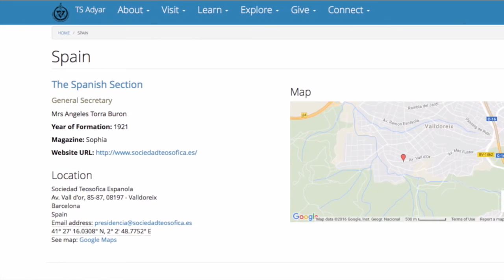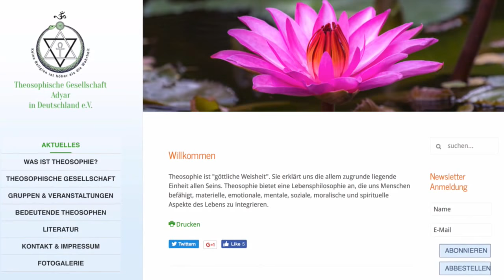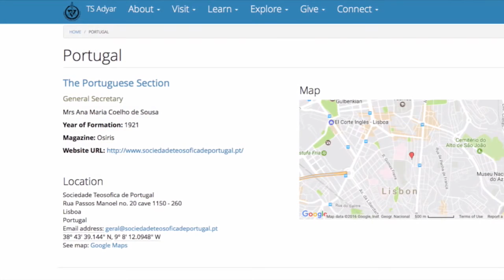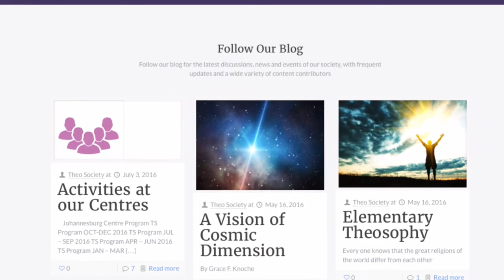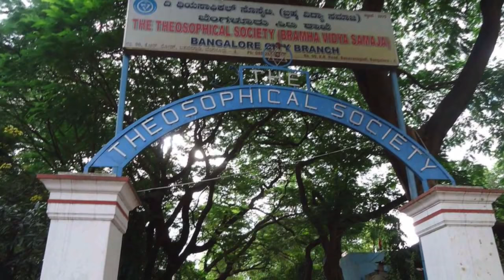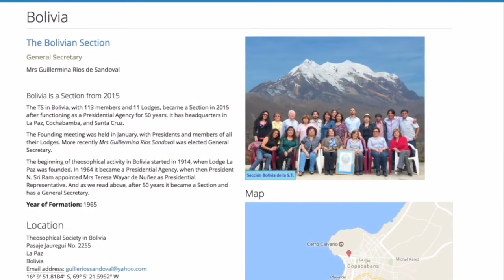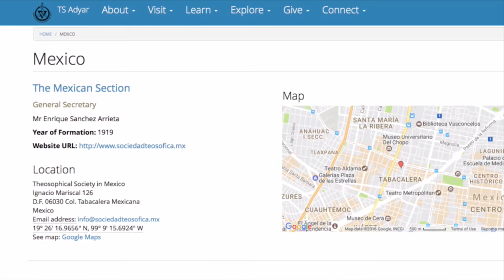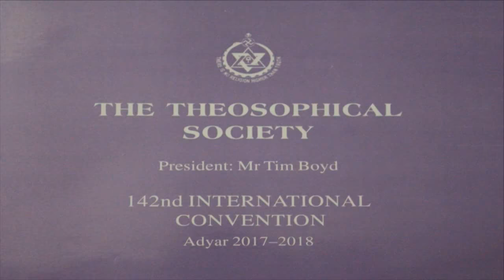142nd Day-1: Opening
Presented December 31, 2017 at the International Headquarters of the Theosophical Society in Adyar, Chennai  India.

Program includes the Prayers of the Religions, opening of the convention and reports from groups around the world. Presided by International President Mr. Tim Boyd.

Convention Dec 31,2017 to Jan 5, 2018